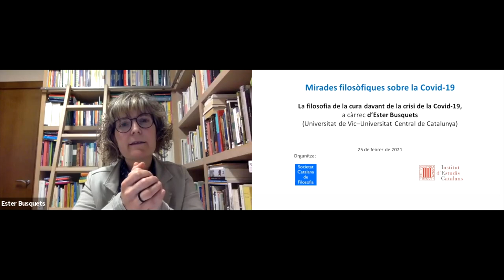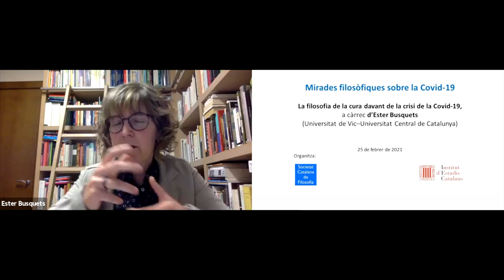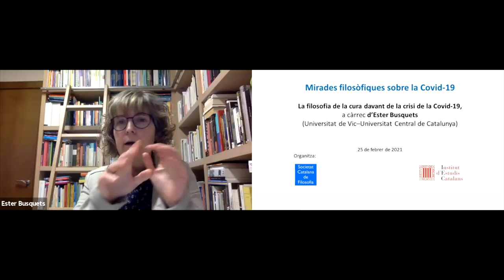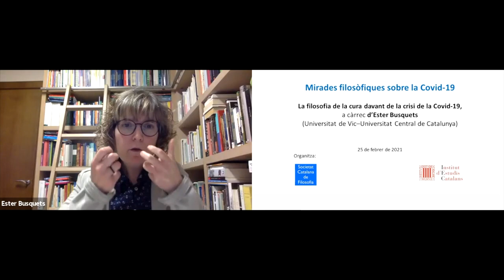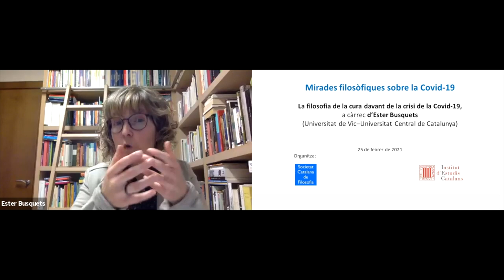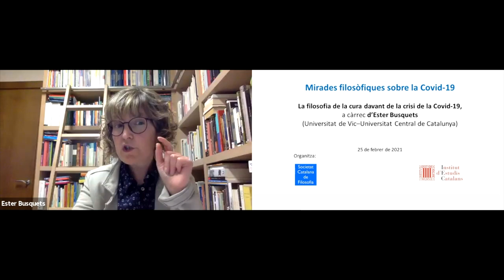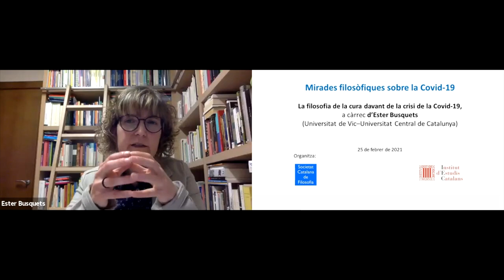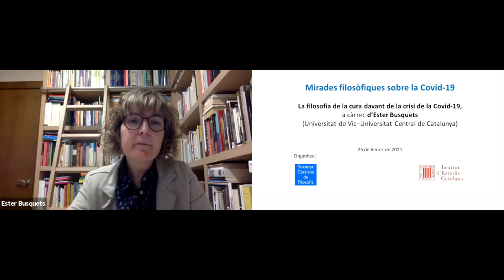Xerrada «La filosofia de la cura davant de la crisi de la COVID-19»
A càrrec d’Ester Busquets, de la Universitat de Vic - Universitat Central de Catalunya, i dins el cicle Mirades filosòfiques sobre la COVID-19.

La Societat Catalana de Filosofia organitza, durant el primer trimestre del 2021, aquest cicle de tres xerrades virtuals sobre la situació general produïda per la COVID-19. Aquesta situació reclama una reflexió filosòfica des de diferents perspectives com són la fenomenologia, l’antropologia filosòfica i l’ètica, les quals no pretenen esgotar el tema, sinó obrir portes per a la reflexió i la comprensió de la condició humana en aquests temps de pandèmia.

Organitza: Societat Catalana de Filosofia

L'acte virtual va tenir lloc el 25 de febrer de 2021.